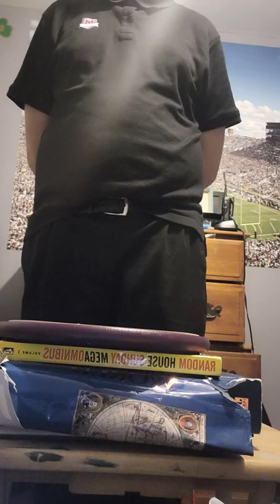Pixar movie magic